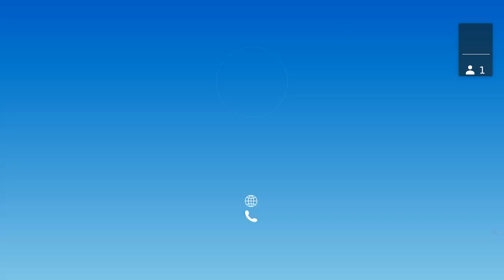[BIBLE STUDY] Session 2: Glory Hallelujah | Exodus Experience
Imagine being Moses leading the Israelites out of Egypt while Pharaoh and his men are right behind you. Do you ever feel like your problems are closing in on you?

Join Dr. Mark Rae in our second session and discover how God will get you through an Exodus Experience for His glory.

About the Teacher:

Dr. Mark Rae is the Vice President of Community Development at Grace School of Theology and the Executive Director of Grace Center for Spiritual Development. He holds a Master of Arts in Biblical Studies degree from Dallas Theological Seminary and a Master of Divinity and Doctor of Ministry degree from Grace School of Theology.